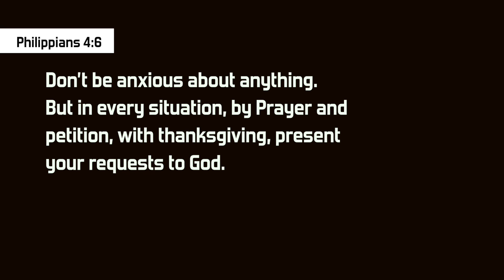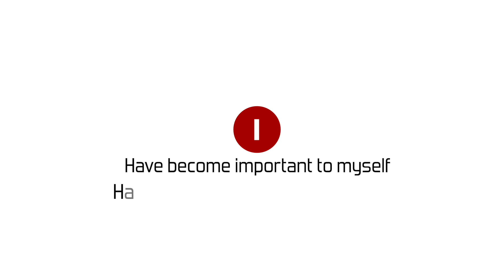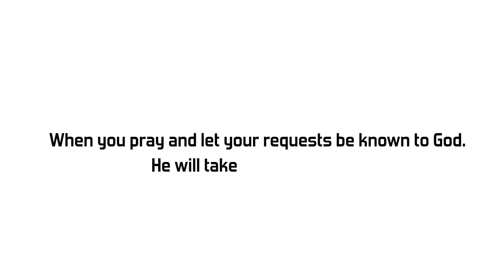If you are anxious...Pray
So often we are struck by anxiety to a point we almost feel like there is no way out. In this video, we talk about Overcoming Anxiety through Prayer.

If you are struggling with anxiety or any other issue, talk to us today.

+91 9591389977